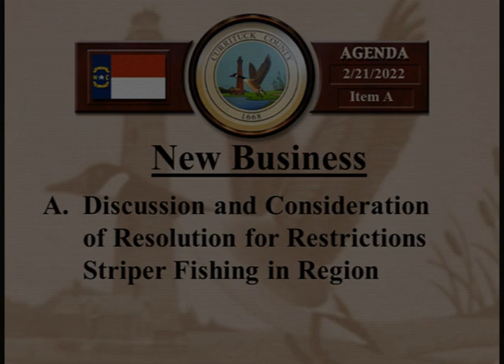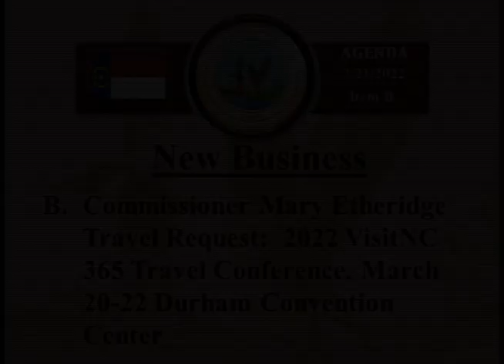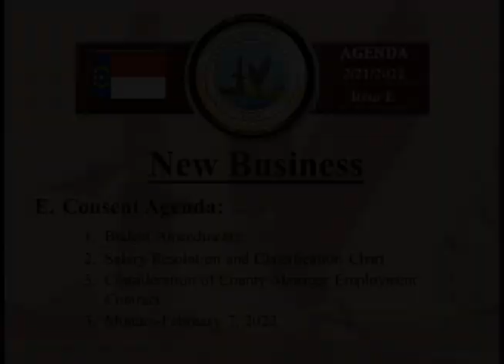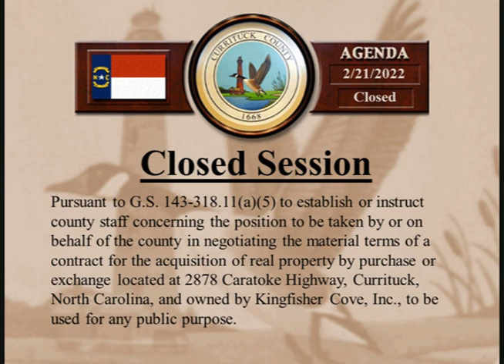Board of Commissioners - February 21, 2022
Currituck County Board of Commissioners regular meeting held on Monday, February 21, 2022